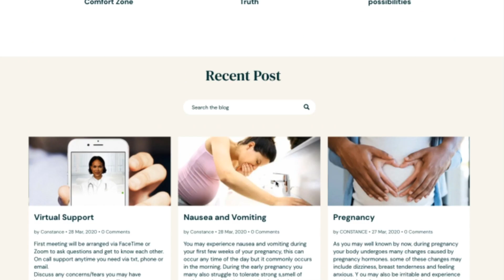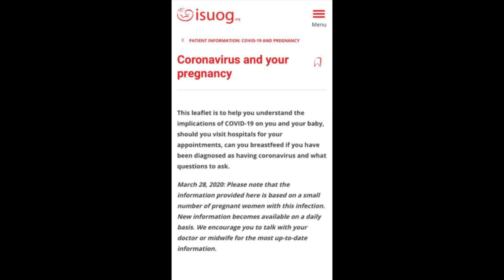Coronavirus And Your Pregnancy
Hello, In this video I will talking about COVID19 and Pregnancy and answering frequently asked questions about this topic. DISCLAMER: This is general information purposes and not mean't to replace your doctor or midwife's advice.
- Go to website for any Enquiries, Health care services and advice relating to pregnancy and health.